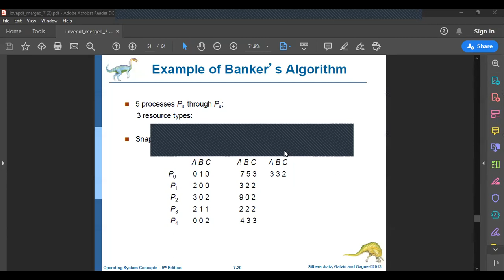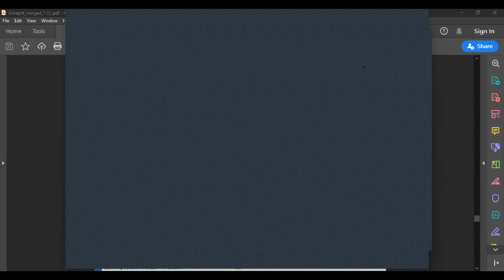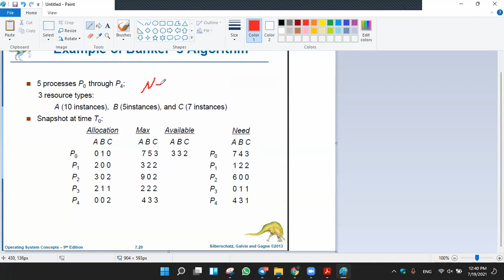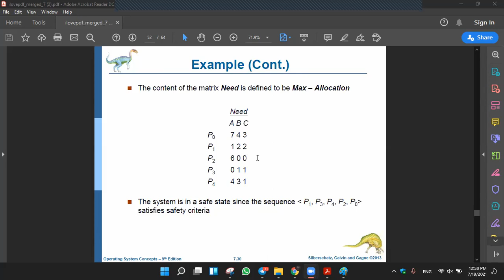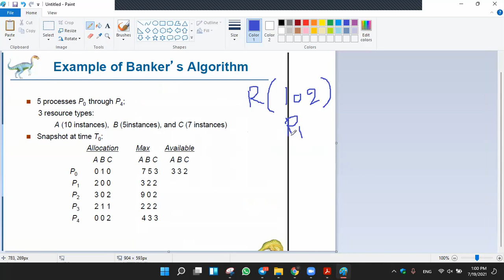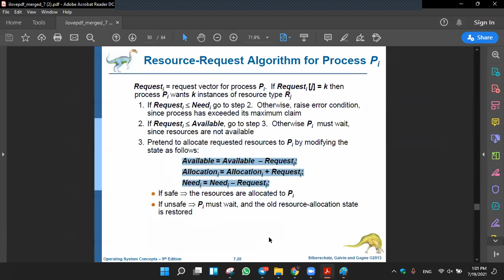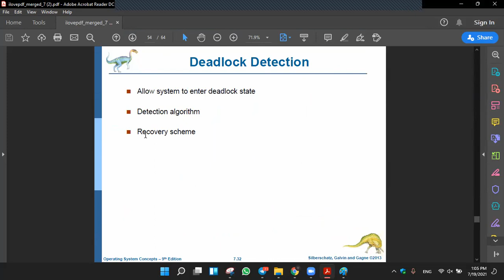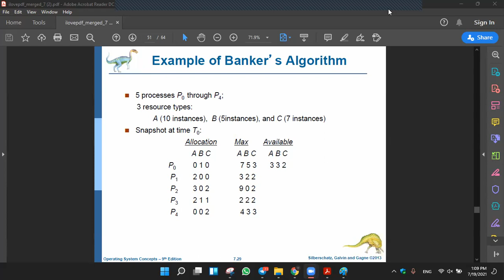Operating Systems II - Lecture 2 - Part 3